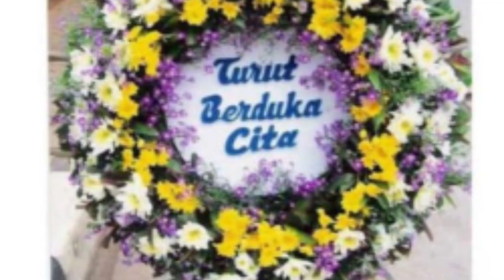TURUT BERDUKACITA. HKBP BERDUKA, SUMUT BERSEDIH ATAS KEPERGIAN HAMBA TUHAN PDT. WILLEM TP. SIMARMATA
Kita kehilangan atas kepergian hamba TUHAN ini.
Mari kita berdoa kepada Tuhan memohon agar Tuhan memberi ketabahan kekuatan dan kesehatan bagi seluruh keluarga yang berduka.
Hingga berita ini diturunkan, kita belum mengetahui acara selanjutnya. kita masih menantikan schedule berikutnya 🙏